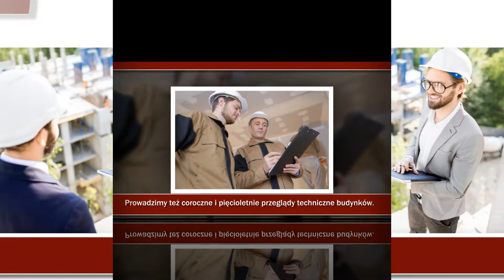Inspektor nadzoru inwestorskiego Wrocław SPDP Budownictwo Damian Płokita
SPDP Budownictwo to firma, którą założyliśmy we Wrocławiu w 2017 roku. Działamy pod kierownictwem Damiana Płokity, a głównym profilem naszej działalności jest nadzór inwestorski nad budową obiektów mieszkalnych, komercyjnych i przemysłowych. Specjalizujemy się w kierowaniu budowami obiektów kubaturowych. Naszą kadrę tworzą inżynierowie i tacy specjaliści jak: inspektor nadzoru inwestorskiego, kierownik budowy, kierownik kontraktu.

Zapewniamy nadzór nad każdym etapem prac, łącznie z kontrolowaniem terminowego wykonania usług według określonego budżetu.

Do naszych zadań należą również ekspertyzy budowlane budynków komercyjnych i mieszkalnych. Prowadzimy też coroczne i pięcioletnie przeglądy techniczne budynków. Pomagamy w odbiorze technicznym obiektów.

Z naszych usług korzystali prywatni inwestorzy, samorządy lokalne, a także inwestor Euro 2012.

Zapraszamy do kontaktu i na naszą stronę internetową - firma SPDP Budownictwo.